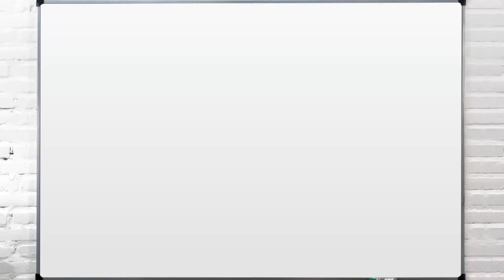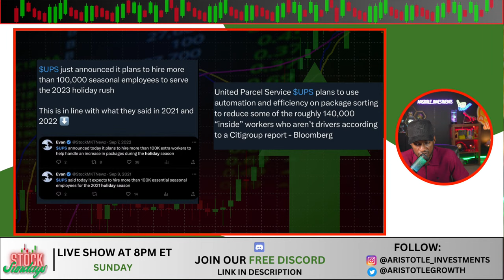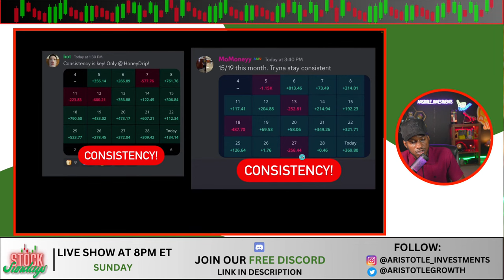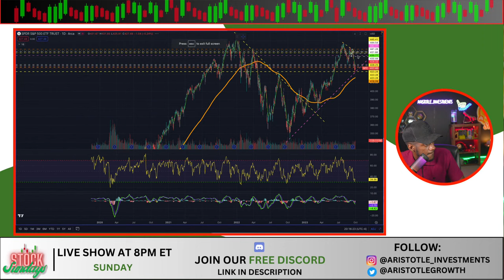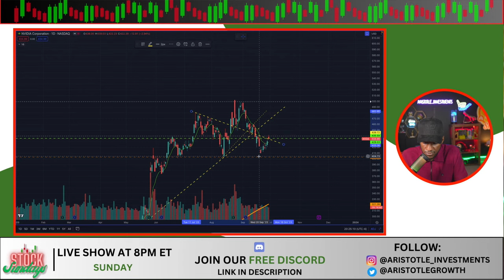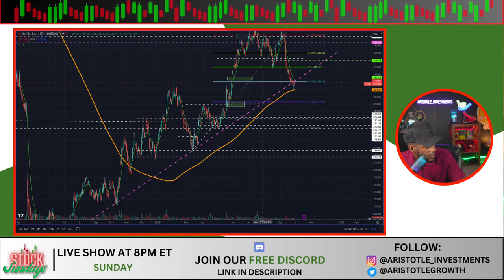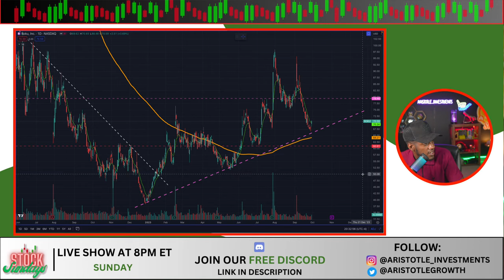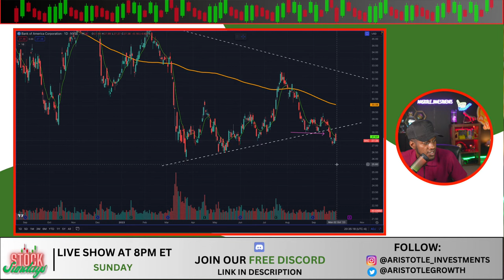DEAD CAT BOUNCE AND IS THE MARKET TURNING BULLISH FROM HERE?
Get $10 OFF of trial plan to start option trading today!